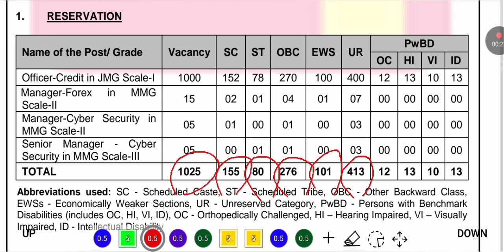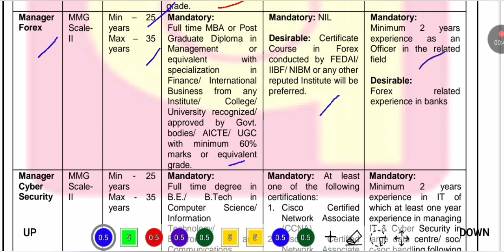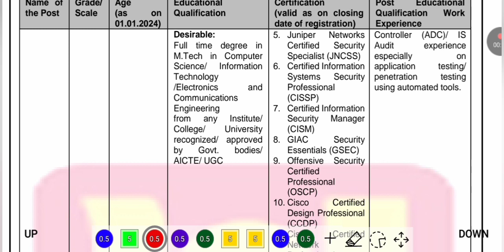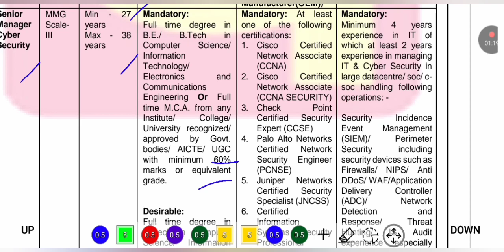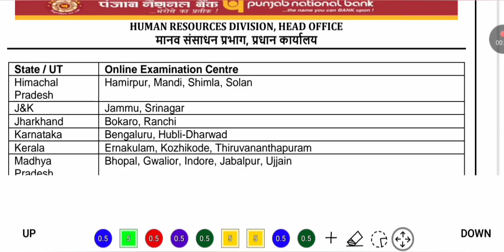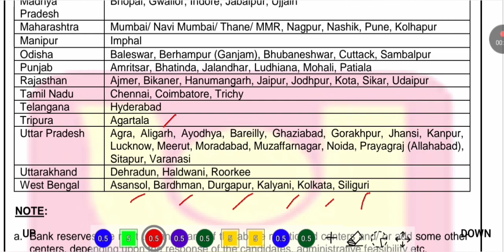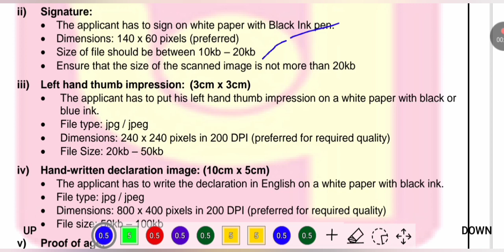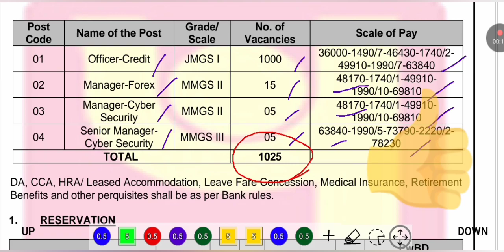🔥 রাষ্টীয় ব্যাঙ্কে বহু নিয়োগ | PNB Recruitment 2024 | PNB Vacancy 2024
⭐ Overview 👇
In this video,  we have discussed about punjab national bank recruitment 2024 / pnb recruitment 2024 / pnb job vacancy 2024 / pnb vacancy 2024 / govt job 2024.  After watching this video,  you will know about type of post,  number of vacancies,  required qualifications and experience,  salary,  last date of application and how to apply etc.

1 Like = 💯 Motivation for us.